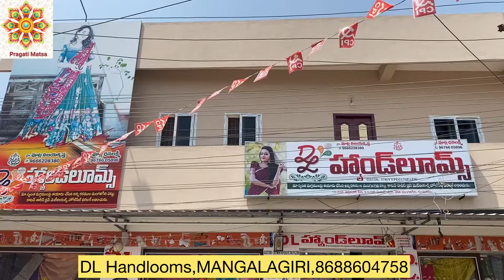అతి తక్కువ ధరల్లో మంగళగిరి పట్టు సారీస్ మన DL హ్యాండ్లూమ్స్ నుండి // mangalagiri sarees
Shop Name  : DL Handlooms

Owner name : V.Vijaya Krishna

Shop address : near old Senajkayala mill, old Mangalagiri - 522503, Guntur(Dt).

PRAGATI MATSA:;